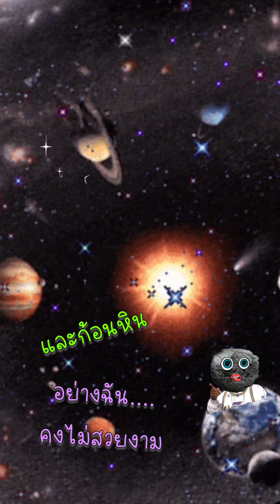ก้อนหินละเมอ - Soul After Six cover Wat